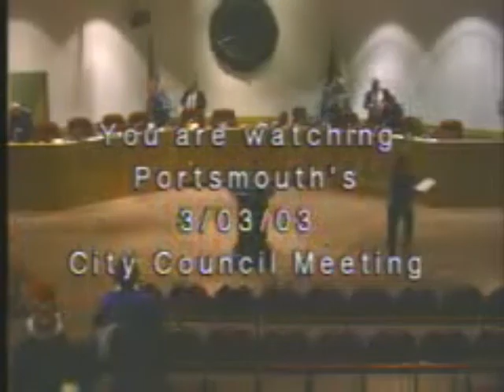City Council 03.03.2003